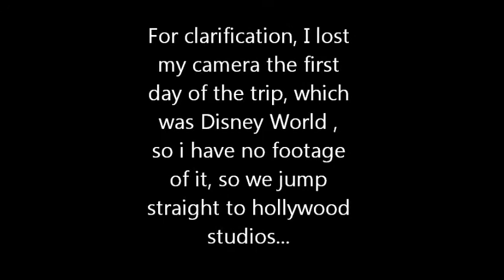PGHS Band Disney Adventure Part3